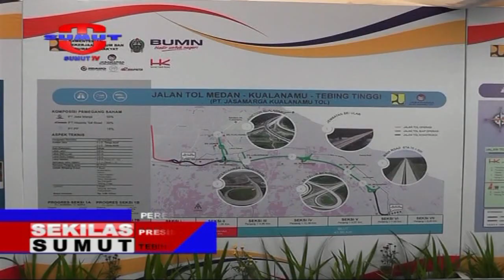Presiden Resmikan Tol Medan - Kualanamu - Tebingtinggi & Medan - Binjai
Sumut TV hadir sebagai sebuah televisi swasta lokal yang menitikberatkan program siarannya dengan menggali kearifan lokal, memberikan ruang lebih banyak visualisasi adat istiadat dan budaya Sumatera Utara sehingga menumbuhkan kecintaan dan kelestarian terhadap kearifan lokal yang menjadi spirit dan jati diri Sumatera Utara.

Saksikan info berita terkini di:
Seputar Sumut: Setiap hari Pukul 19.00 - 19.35 WIB
Sekilas Sumut Petang: Setiap hari Pukul 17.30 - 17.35 WIB |
Sekilas Sumut Malam: Setiap hari Pukul 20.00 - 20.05